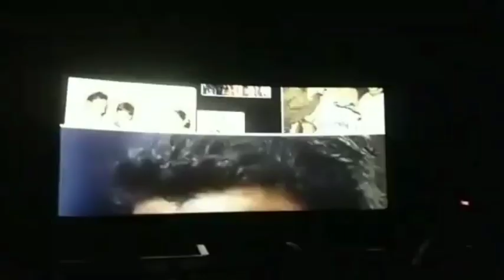ಸೀದೇಶ್ವರ ಸ್ವಾಮಿ ಅವರ ಅಮೃತಾ ವಾಣಿ ಗಳು ಕೆಳಿ ಆನಂದಿಸಿ 🙏🏼🕉️💪🏼🇮🇳🔔